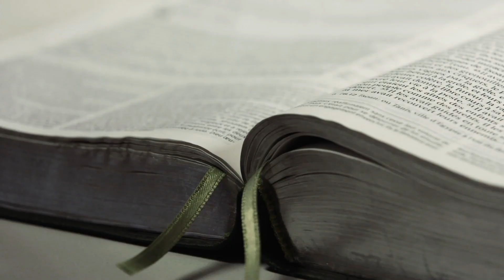UN CHAPITRE À LA FOIS | Psaumes 98